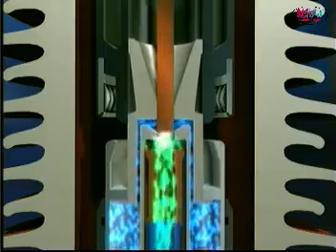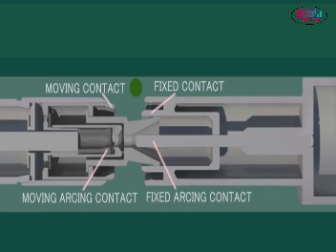SF6 Breaker contact operation Animated video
My more uploaded video for you so click to the link

How to do a stelmec breaker mechanism repairing work || स्टेल्मेक ब्रेकर मैकेनिज्म रिपेयरिंग कार्य कैसे करें

Switch yard equipment technical information in substation || Substation Visit || सबस्टेशन में स्विच यार्ड उपकरण तकनीकी जानकारी || सबस्टेशन का दौरा

How to bypass the battery cell from the battery set || बैटरी सेट से बैटरी सेल को बायपास कैसे करें|

How to check Tripping & Closing circuit in 66KV CGL 2006 Mfg Breaker || 66KV CGL 2006 Mfg ब्रेकर में ट्रिपिंग और क्लोजिंग सर्किट की जांच कैसे करें

How to read closing and tripping circuit diagram in 11KV stelmec incomer panel || 11KV stelmec इनकमर पैनल में क्लोजिंग और ट्रिपिंग सर्किट डायग्राम कैसे पढ़ें

How to check TNC(Trip, Nutral & Close) Switch in panel || पैनल में TNC स्विच कैसे चेक करें

How to read tripping and closing circuit diagram in 66KV CGL Breaker  || 66KV CGL ब्रेकर में ट्रिपिंग और क्लोजिंग सर्किट डायग्राम कैसे पढ़ें

11KV Jyoti Closing, Tripping and spring charge circuit information || 11KV ज्योति क्लोजिंग, ट्रिपिंग और स्प्रिंग चार्ज सर्किट की जानकारी

How to Get HV test and IR value of 11kv VCB || 11kv VCB का HV टेस्ट और IR value कैसे प्राप्त करें

How to check and repair spring charge motor in VCB|| स्प्रिंग चार्ज मोटर की जाँच और मरम्मत कैसे करें

सबस्टेशन के चार्ज 11kv फीडर पैनल में ऊर्जा मीटर कैसे बदलें | How to change energy meter in 11kvpanel